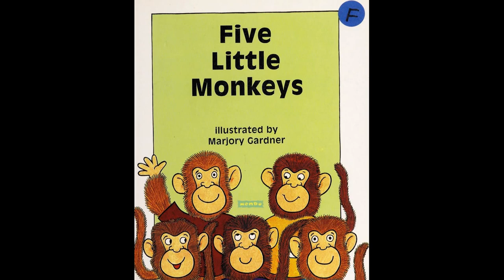Five Little Monkeys Original Trump